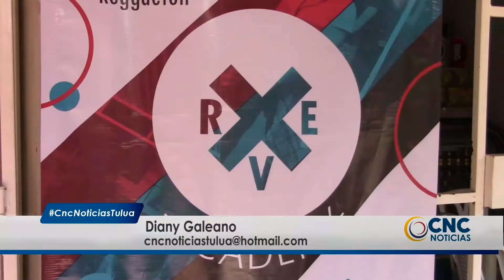Jóvenes enseñan bailes a las afueras de su casa